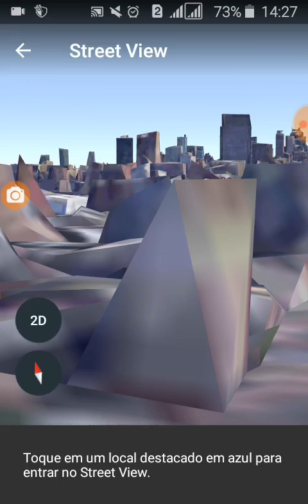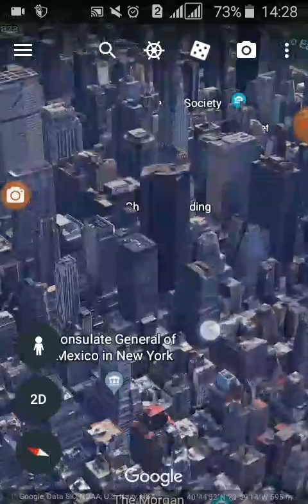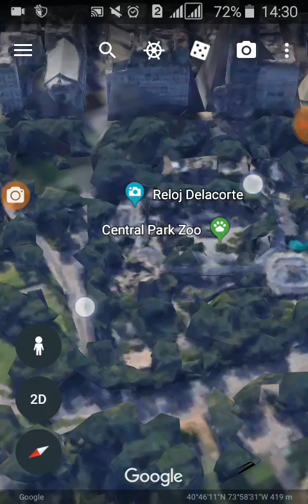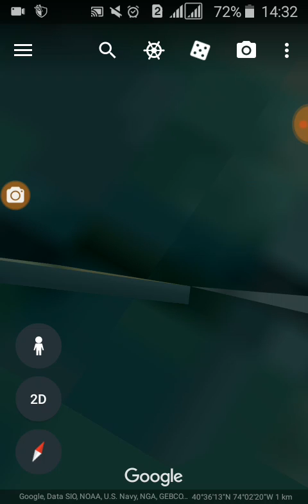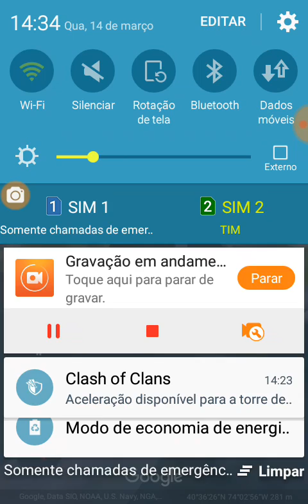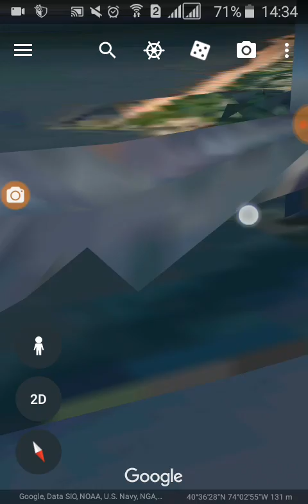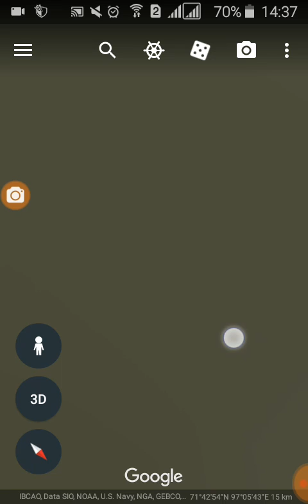Tur maluco por NY